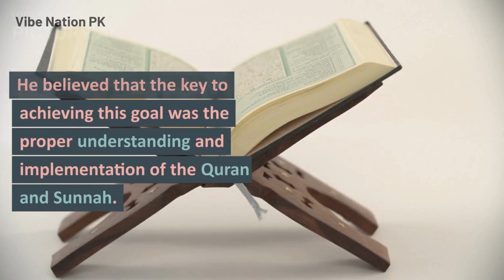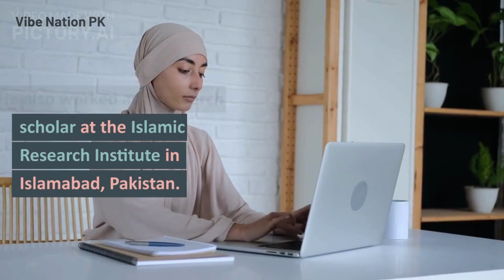Biography of Doc Israr Ahmed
Dr. Israr Ahmed (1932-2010) was a Pakistani Islamic scholar, speaker, and founder of the Islamic organization Tanzeem-e-Islami